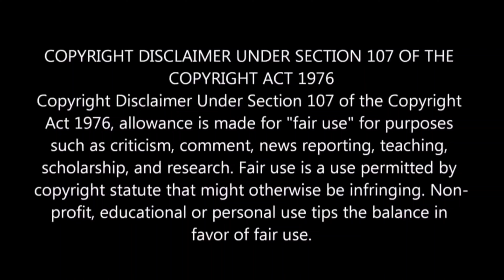Thalapathy68 Pada Poojai REACTION 🔥| Thalapathy Vijay, Venkat Prabhu, Yuvan | AGS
Thalapathy68 Pada Poojai | Thalapathy Vijay, Venkat Prabhu, Yuvan Shankar Raja | AGS Entertainments

A milestone film with an iconic team! We are brimming with pride to present the auspicious beginning of our mightiest project

Cast & Crew:
Yuvan Shankar Raja
Prashanth
Prabhudeva
Mohan
Jayaram
Sneha
Laila
Meenakshi Chaudhary
Yogibabu
VTV Ganesh
Ajmal Amir
Vaibhav
Premgi
Aravind Akash
AjayRaj
Archana Kalpathi
Aishwarya Kalpathi
Venkatmanickam
Siddhartha Nuni
Rajeevan
Venkat Raajen
Dhilip Subbarayan
Nikhil
Riaz